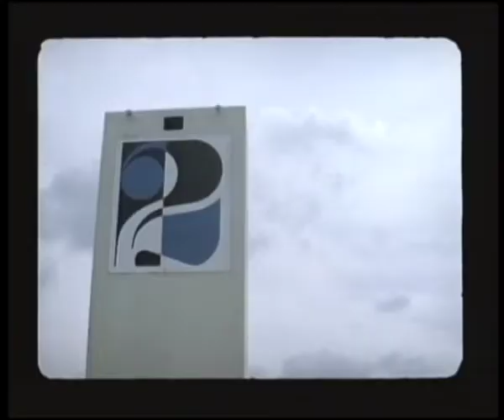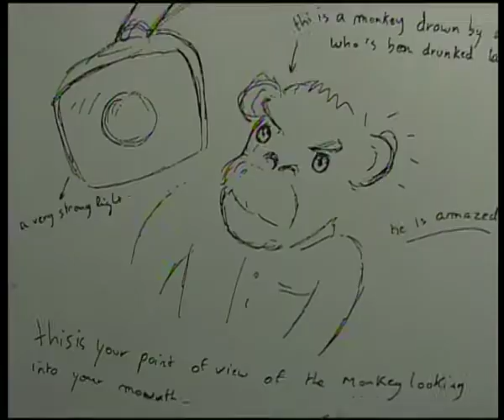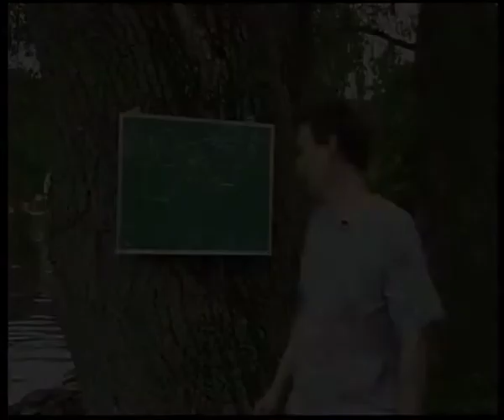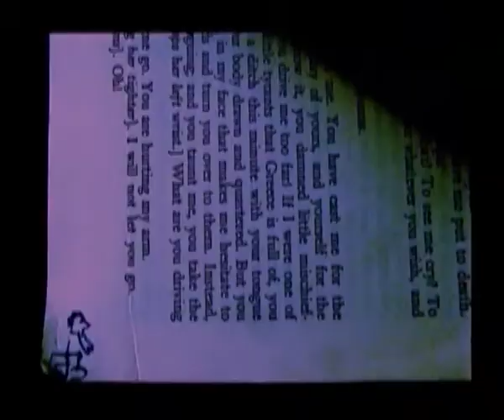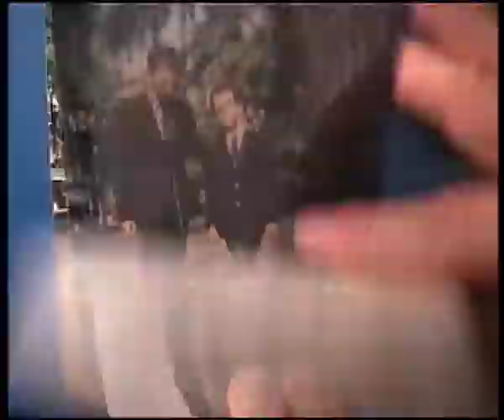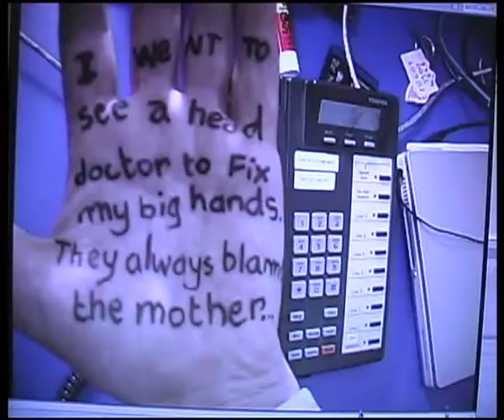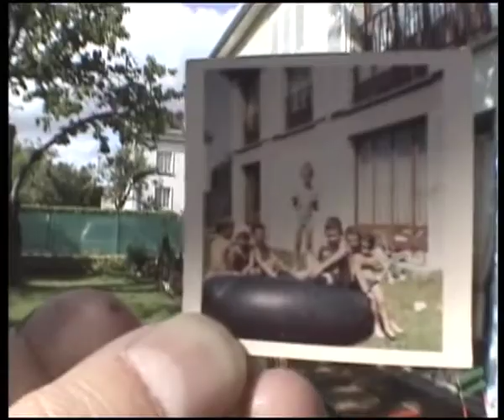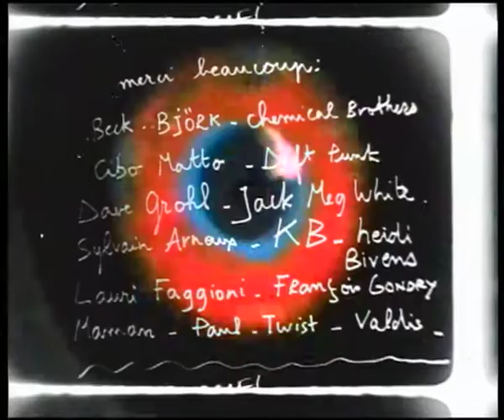I’VE BEEN 12 FOREVER (SIDE A) - short film - Michel Gondry (2004)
Short film directed by Michel Gondry.

A documentary about the inspiration of director Michel Gondry. An extraordinary world where onirism, memories and childhood have the utmost importance.